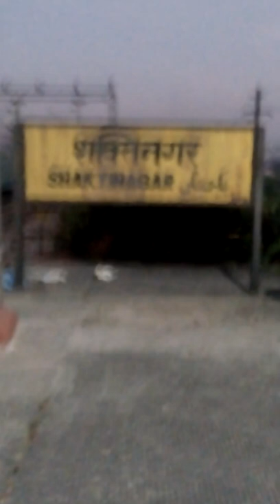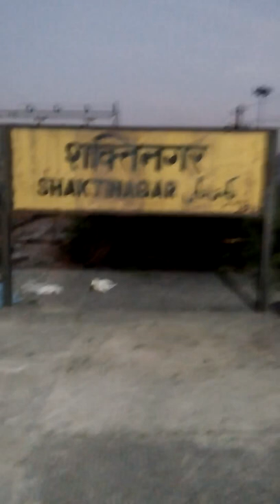Shaktinagar railway station full video